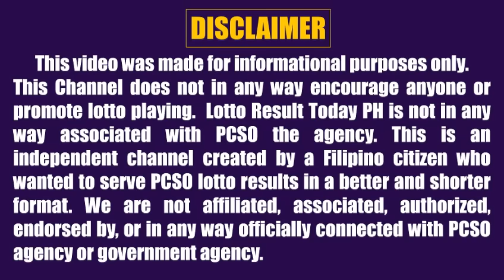Lotto Result Today 2pm November 28, 2023 Swertres Ez2 Pcso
Lotto result today 2pm Draw November 28, 2023 (Tuesday) The 2pm afternoon draw pcso lotto results today games are 3D Lotto (Swertres Result Today) and 2D Lotto (Ez2 Result Today).

0:00 Intro
0:26 2D Result 2pm
0:43 3D Result 2pm